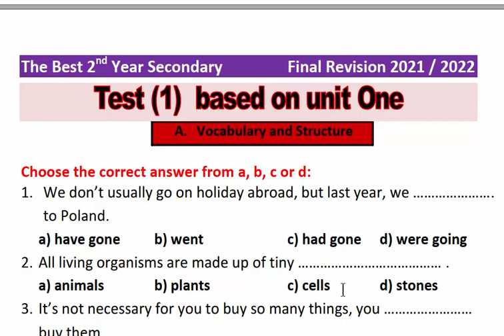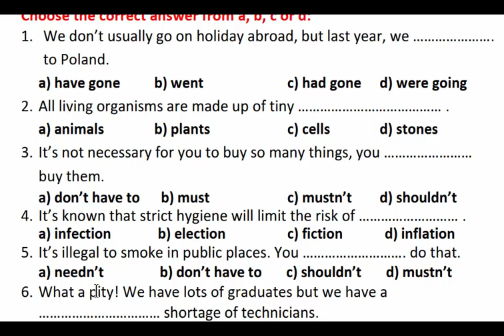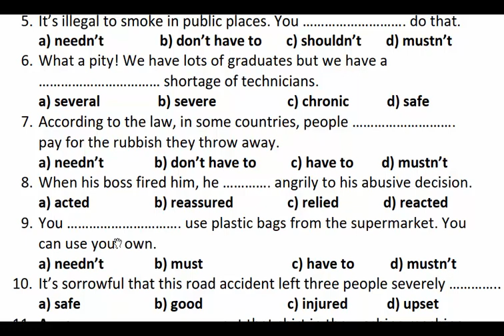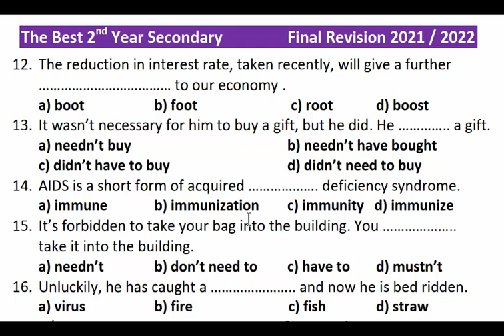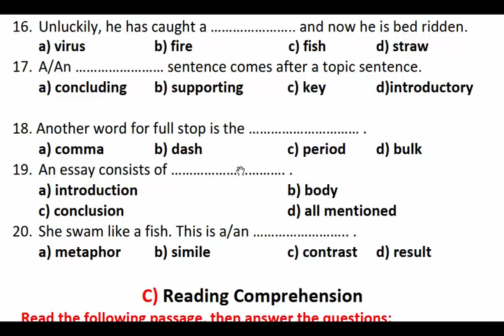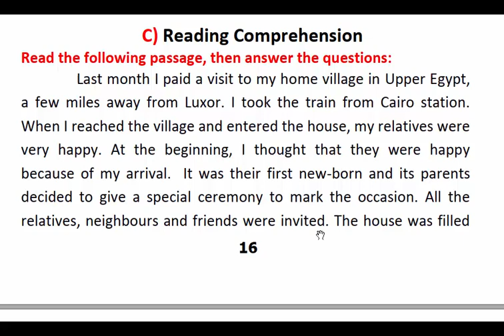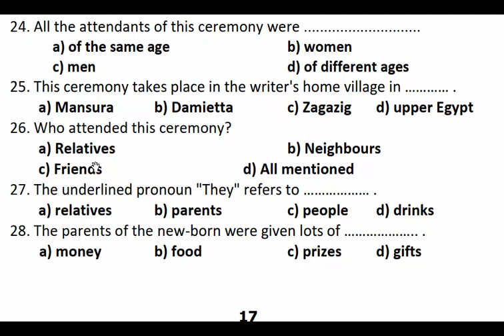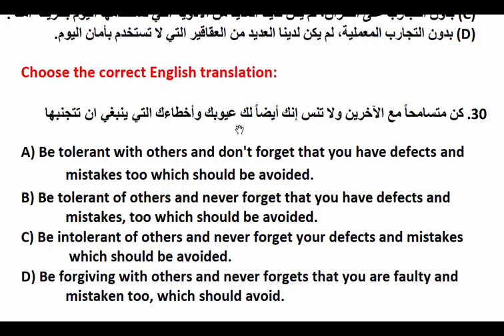مراجعة على unit 1 لتانية ثانوي من كتاب the best|| امتحان نموذجي على المواصفات الأخيرة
مراجعة على unit 1 لتانية ثانوي من كتاب the best|| امتحان نموذجي على الوحدة، الامتحان يشتمل على آخر المواصفات للامتحان choose-comprehension-translation